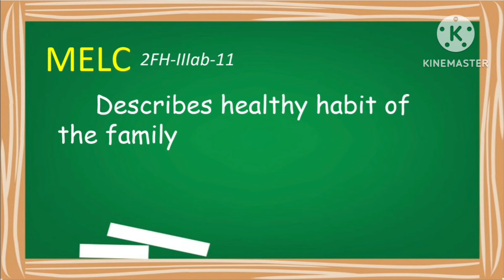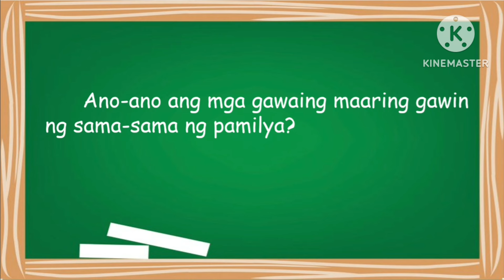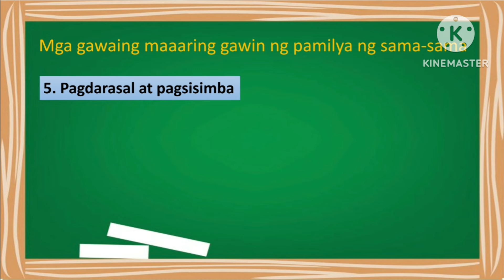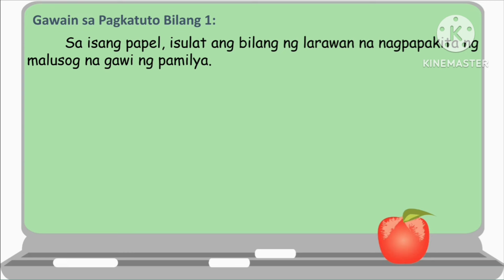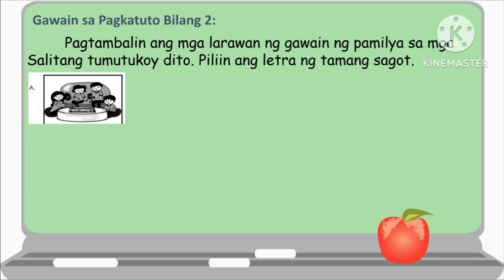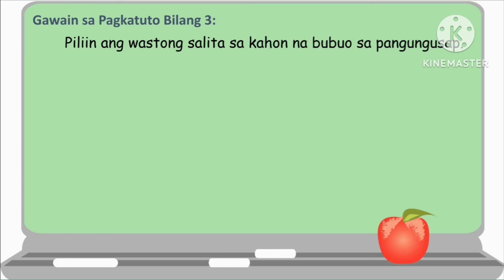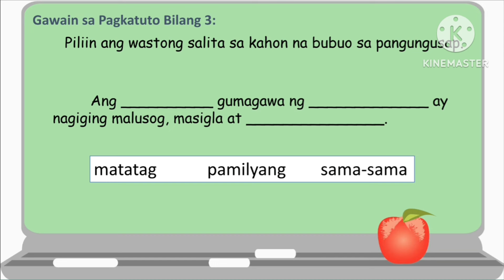Health 2 Week 1-2 Quarter 3| Malusog na gawi ng pamilya